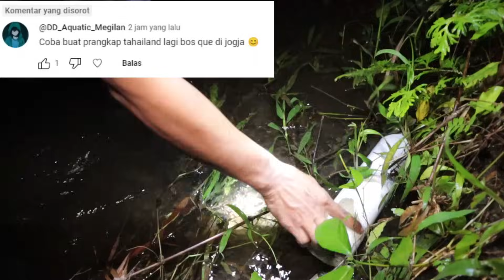AUTO PANEN LIMBATA?? PASANG PERANGKAP PARALON BEKAS DARI ORANG TAILAND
Untuk keperluan bisnis endorse ?

ikanpredator bosbosqu iwakgalak fishlovers channa auranti channa maru channa barca barca gondrong#barca jumbo#marubatik#auranti dorsal polos# auranti gondrong#channa murah#channa mahal# channa kontes# kontes Channa#galeri channa